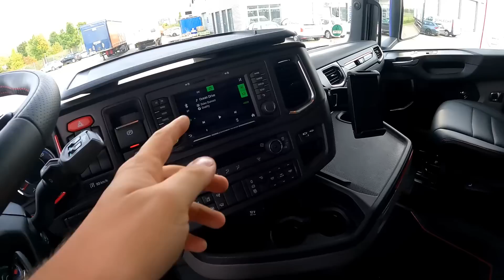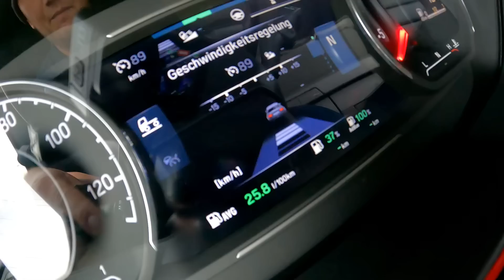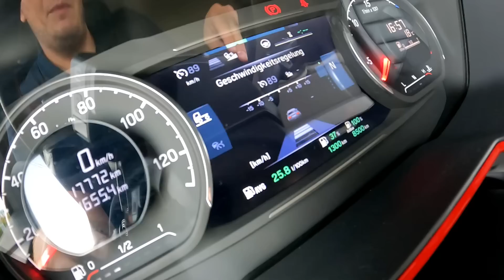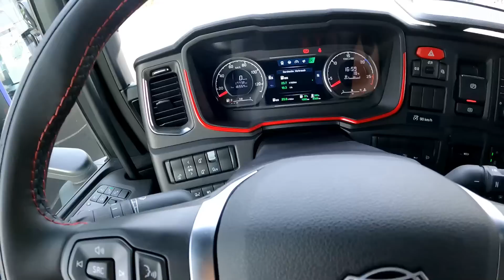V8 Verbrauchswunder? Schnelles 660S Fazit